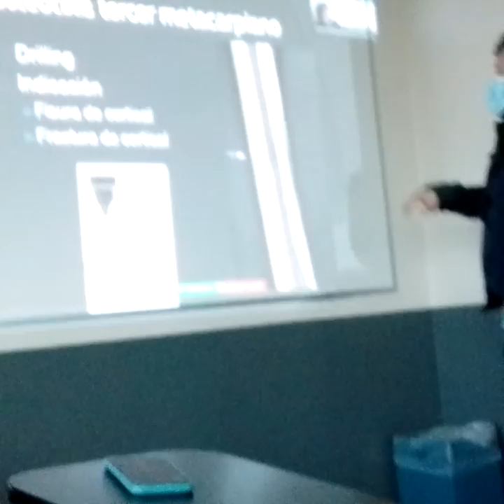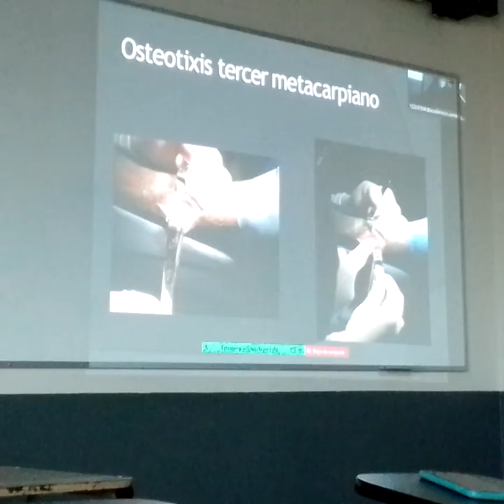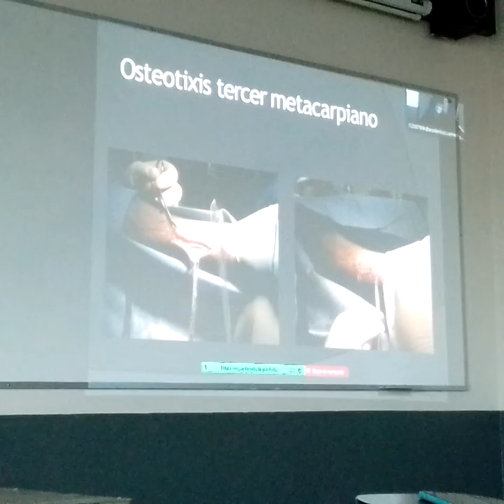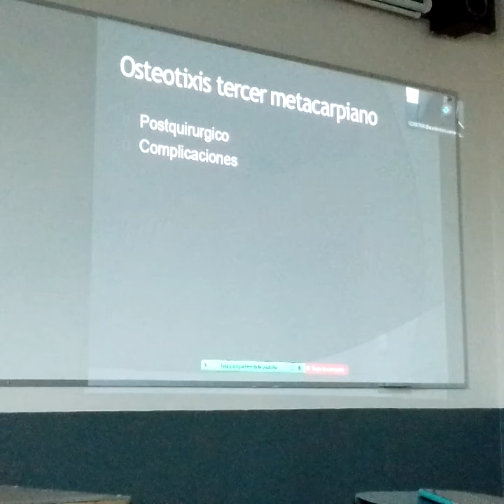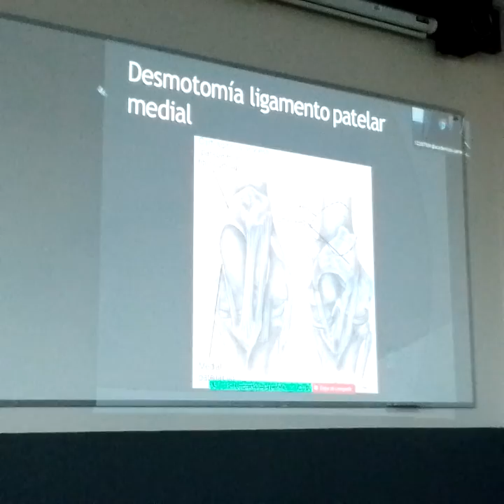cx equino clase 2 parte 2